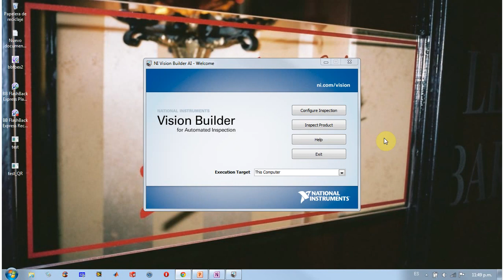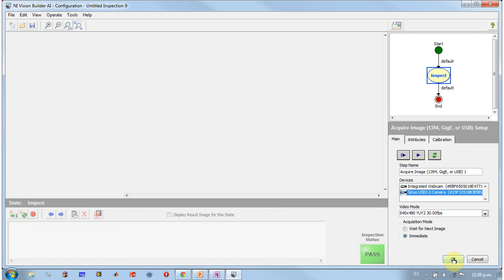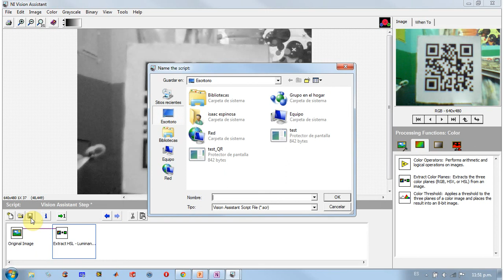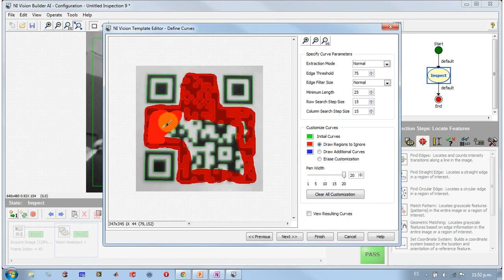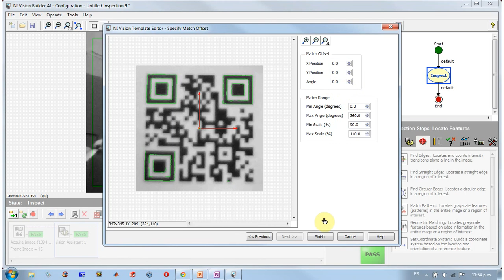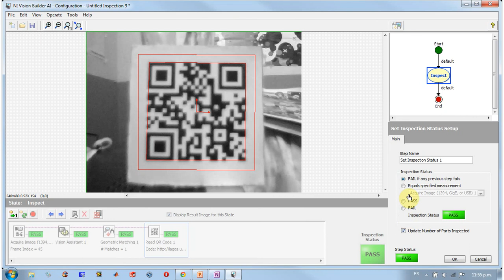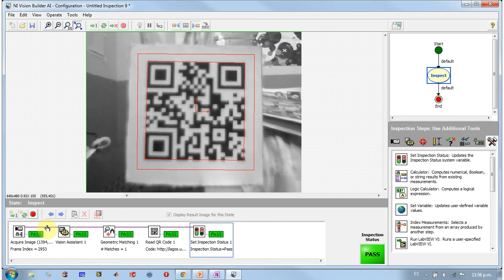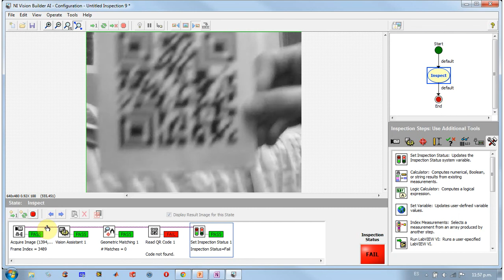Detección de código QR así como su orientación y posición en R-T LabVIEW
Diseño e implementación de una interfaz en la detección de código QR así como su orientación y posición en tiempo real, sobre plataforma LabVIEW.

bibliografia

VISION -- A Computational Investigation into the Human Representation and Processing of Visual Information De David Marr ,MIT press[2010]

NI LabVIEW Machine Vision and Image Processing Sample Course Manual [2008]

NI-IMAQ for USB Cameras User Guide [2005]